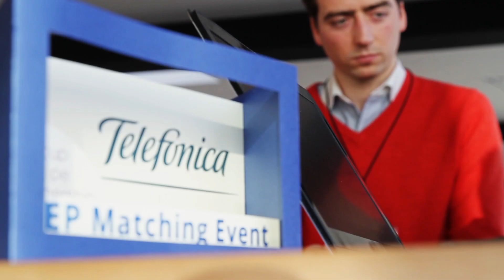Sebastian Jost, SumUp - SEP Matching - Berlin 2015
SEP MATCHING in Berlin, February 12-13, 2015

Sebastian Jost, Executive Director, Sum Up

Startup Europe Partnership (SEP) aims at offering an integrated pan-European platform to help the best startups emerge from these local ecosystems and scale-up.

How? Connecting Top European Startups to Large Corporates.

Startup Europe Partnership is a platform where the best startups meet the best corporates, with a goal: to make things happen, whether that means procurement (corporates buy products and services from startups), strategic investments and eventually acquisition/acqui-hires.